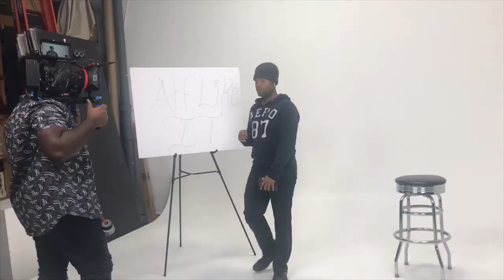WELCOME TO ROTI'S WORLD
Join me on my journey to all 197 countries!

Welcome again to Our Life and Our Happiness.

➥➥➥ FOLLOW ME ➥➥➥

➥➥➥ FAVORITE BOOKS ➥➥➥